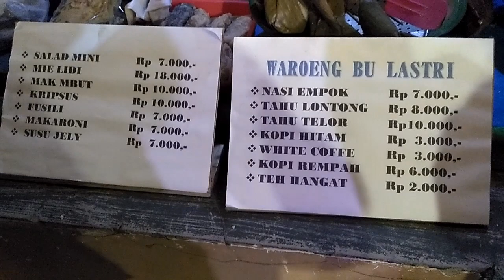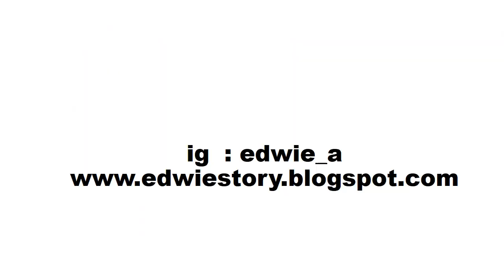Kampung Cempluk 2019 Dusun Sumberjo, Kalisongo, Malang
Festival Kampung Cempluk diadakan setiap tahun tepatnya berada di jalan Dieng Atas, Dusun Sumberjo, Kalisongo, Kecamatan Dau. Mulai dari jajanan tempo dulu sampai panggung hiburanpun ada. Salut banget buat warga Sumberjo. Cukup menghibur dan tiap tahun saya pasti datang untuk sekedar jalan-jalan dan jajan. Padahal saya sendiri bukan warga Kalisongo.. hehe...